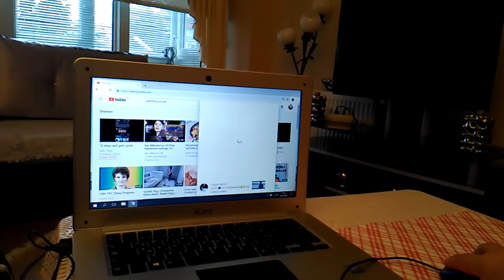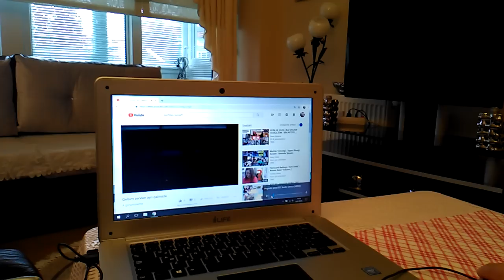DEFNE BALIM GELDİ, KALPLER GÖNDERDİ, DESTEĞE DEVAM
Kanalıma hoşgeldiniz, Şeref verdiniz, İNŞALLAH SIKILMADAN İZLEYECEĞİNİZ BİR VLOG OLMUŞTUR, SİZLERE FAYDALI OLABİLİYORSAM NE MUTLU BANA,